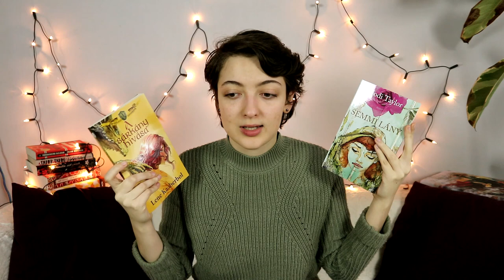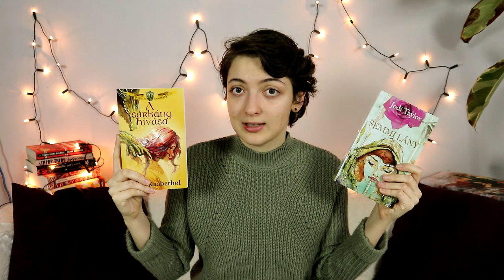Tavaszváró NYEREMÉNYJÁTÉK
A hidegből és szürkeségből kezd elegem lenni, és már nagyon várom a melegebb időt, napsütést, virágokat, ezért hozok egy kis tavaszváró nyereményjátékot! :)

Szabályok:
- jelentkezési határidő: 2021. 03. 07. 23:59
- sorsolás: 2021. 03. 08., a nyertesek kommentje alá fogok üzenetet küldeni
- részvétel feltételei: legyél feliratkozva a csatornára, és írd meg kommentben, hogy a két könyv (Semmi lány, A sárkány hívása) közül melyiket szeretnéd megnyerni

A könyvekért köszönet a Metropolis Média kiadónak!
Jodi Taylor: Semmi ​lány (Frogmorton Farm 1.)
Lene Kaaberbøl: A ​sárkány hívása (Igazlátó krónikák 1.)